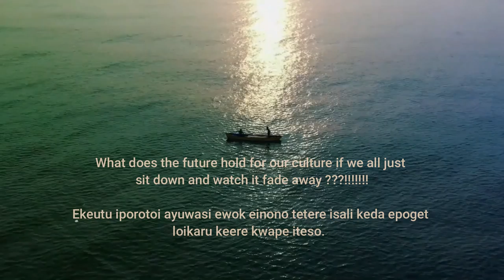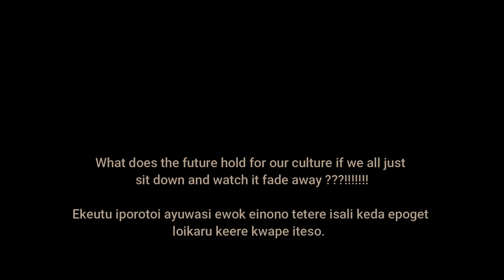Emuria Koliai - Candy Man Official Music Video by SvM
Culture Heritage Song Defining the Teso People and there Lifestyle written and Asang by Candyman Tesomusic and Produced by KingFetherMan avideo Directed by Savon Media